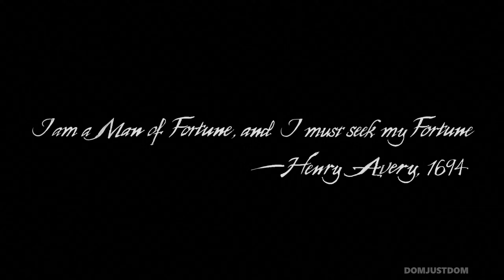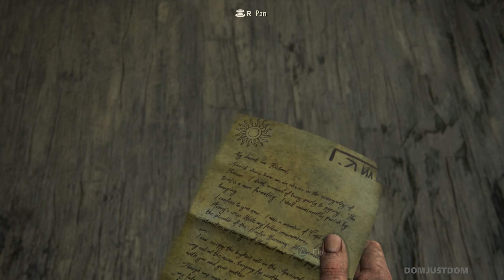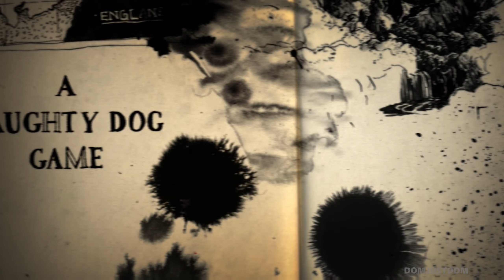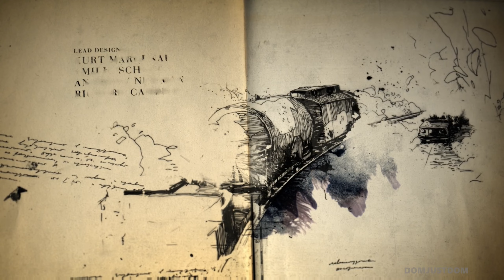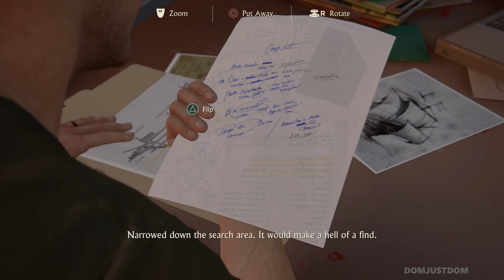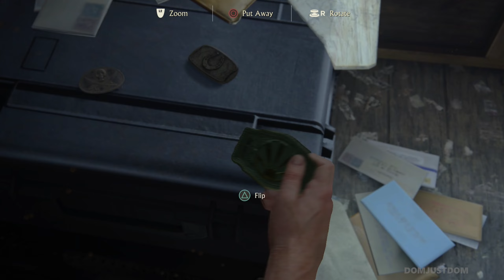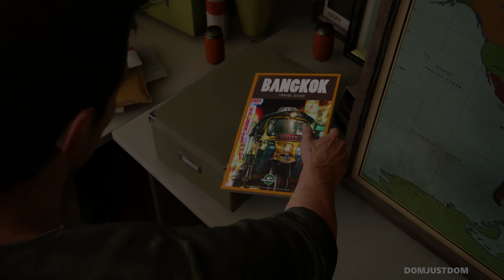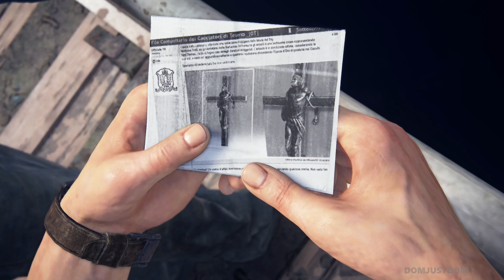Uncharted 4: A Thief's End - Part 1 | No Commentary